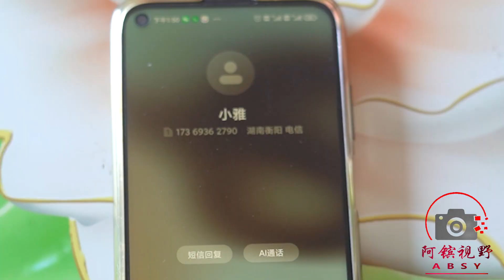丈夫每天加班，妻子不放心跟過去，得知真相後做法讓丈夫感動了【阿繽視野】